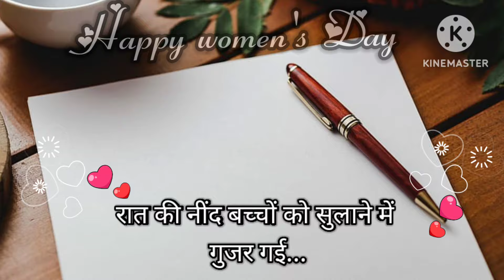महिला दिवस पर शायरी | Women's Day shayari | Happy women's day shayari | womense day shayari 2023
महिला दिवस की शायरी | महिला दिवस शायरी 2023 | महिला दिवस शायरी हिंदी में |womense day shayari video | Womense day shayari 2023 | Happy womense day shayari 2023 | Happy international women's day shayari 2023 |